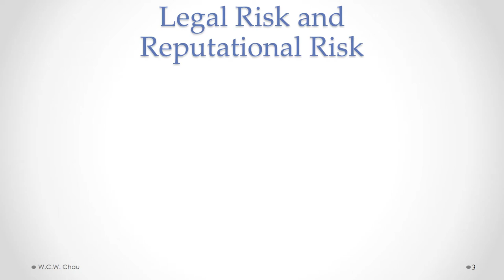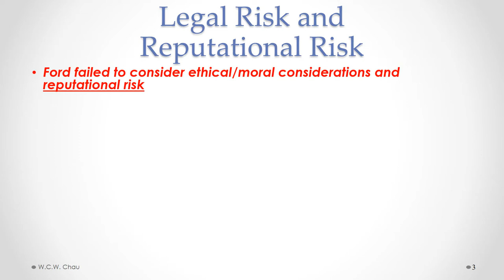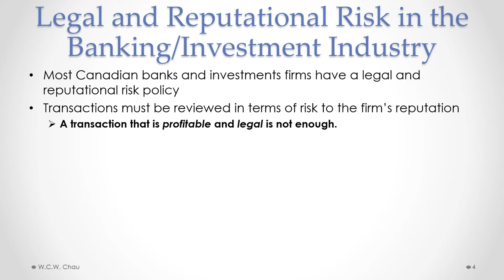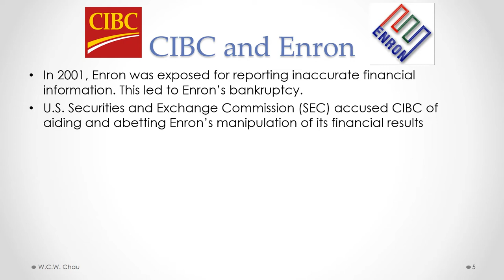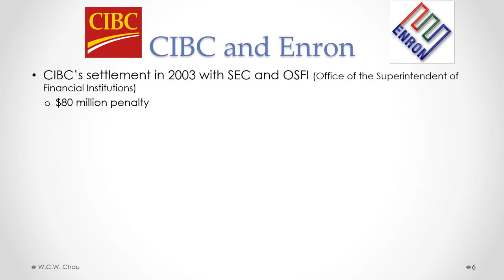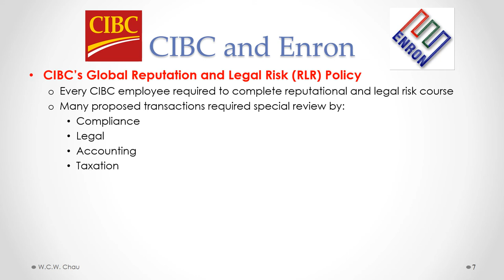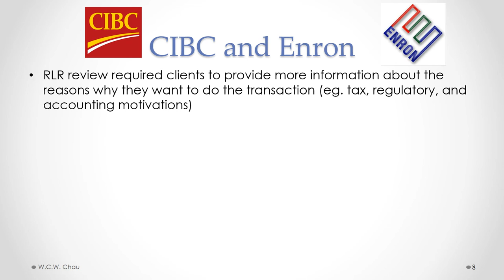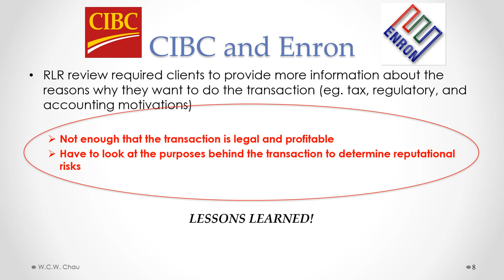BBA Business Law: Module 1, Part B - Introduction to Law and Legal Risk Management